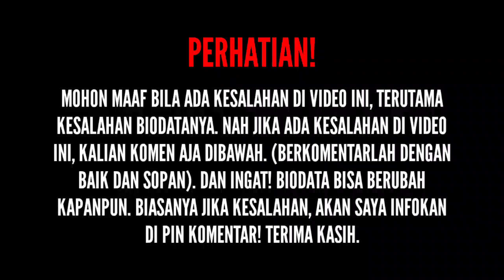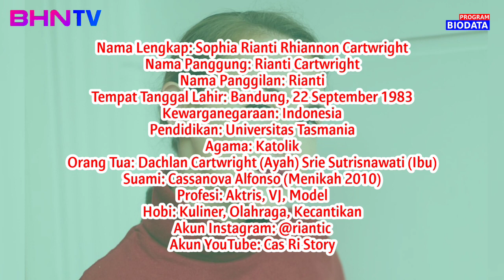TERBARU! Biodata & Profil Rianti Cartwright, Lengkap Umur, Agama, Pendidikan, Pasangan, Hobi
Mau Video Biodata yang lebih lengkap lagi? Kalau mau cek sekarang di Channel YouTube Riyana Eka Putra.

SOURCE:

(Foto)
Foto dari Instagram: